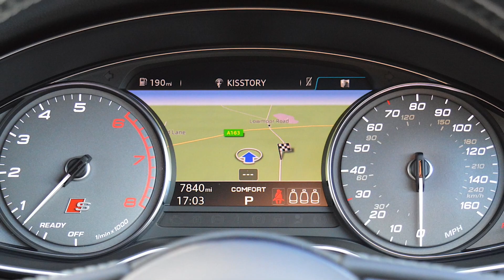2018 68 Reg - Audi S4 Avant 3.0 TFSI V6 Avant Tiptronic quattro (s/s) 5dr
2018 68 Reg - Audi S4 Avant 3.0 TFSI V6 Avant Tiptronic quattro (s/s) 5dr